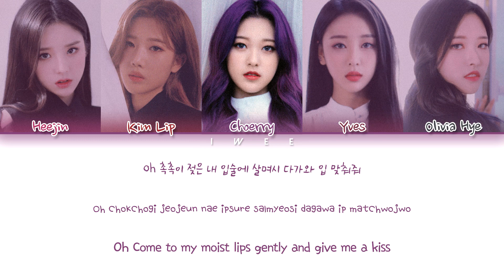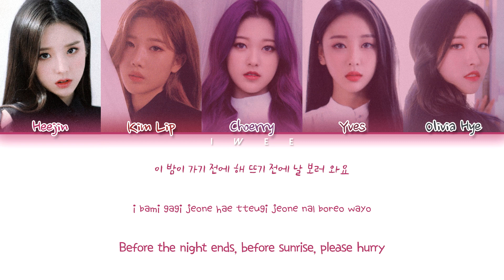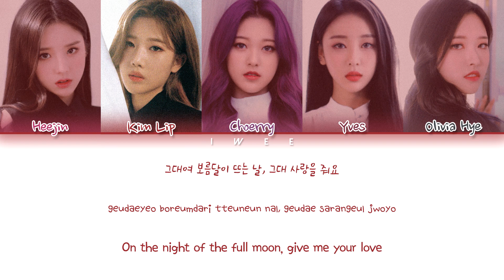LOONA (이달의 소녀) - Full Moon (보름달) (Han|Rom|Eng) Color Coded Lyrics/한국어 가사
ㅤㅤ

ㅤㅤ

SONG INFO :

SONG : Sunmi (선미)
ARTIST : Full Moon (보름달) (feat. Lena)
ALBUM : Full Moon
YEAR : 2014

ㅤㅤ

ㅤㅤ

☆ CREDITS :

Korean : music.daum

Rom : thelapan

Eng : jyp

ㅤㅤ

ㅤㅤ